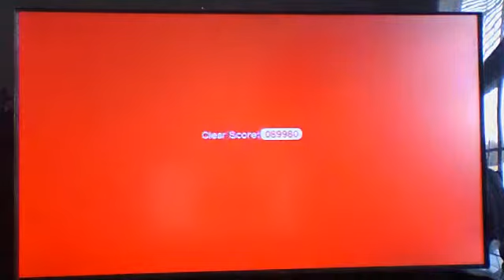SUPER MARIO 3D WORLD PT 3